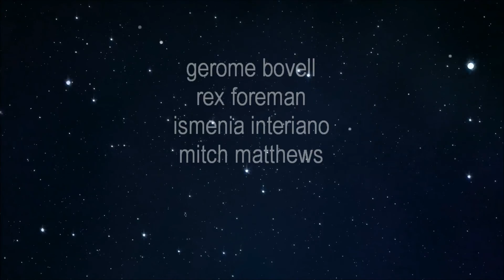Fallen Angel with Prelude 11 (Limited)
Music Video for Dinosaur Slush - Fallen Angel
from the album No Rules

Prelude 11:
Above, Between, Below
Among the forward souls
Profoundly,  seeking, feeling

The Fallen Angel
Thrown back down to earth
In the era of the damned
Wings stripped from my back
Now roaming with the children of lies
Time between 3rd heaven and hell
Painful scars burned on my flesh

Heaven deliver me
From the fires of fate
I failed to prevail
I carry a curse
My burden is a curse
My guilt is a curse
My time is truth cursed

Fallen, Fallen Angel (exiled on earth)
Fallen Angel (not worthy of humans)
Fallen Angel (not deserving of hell)
Fallen One

The clock's dripping over
Each second of guilt
Not worthy of humans
Nor deserved of of hell
All the tears and years of pain
The poisoned bowl
Benevolent theodicy

Heaven deliver me
I've failed to prevail
My burden is curse
True fear is the curse

Fallen, Fallen Angel (I'm watching You)
Fallen Angel (inner faith)
Fallen Angel (grant me the strength)
Fallen One

Putting out the heat
I failed to prevail I'm a sinner on Earth
Torn between a hope without hope
My heart is still human,
My soul is still whole

Thought to be evil
Fear of the unknown
Choir of Nephilim
My presence is known
My life is a curse
My Love is Not Cursed

Fallen, Fallen Angel (My majik not fate)
Fallen Angel (nor time I'm alone)
Fallen Angel (is not this reality)